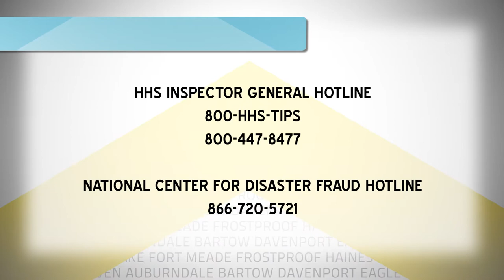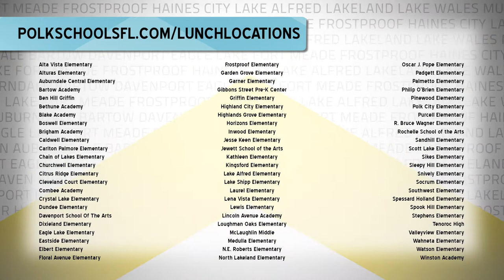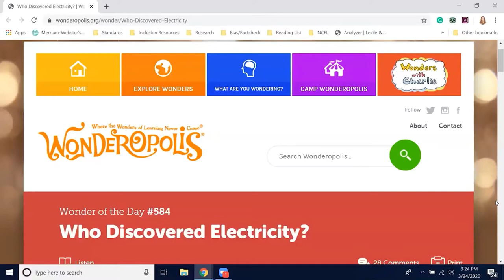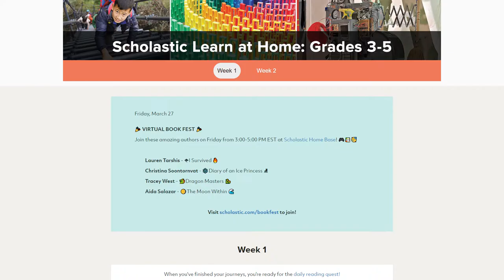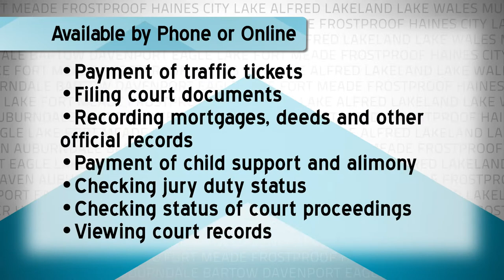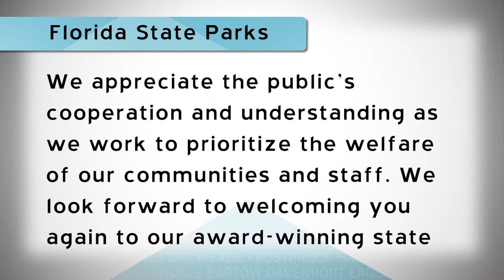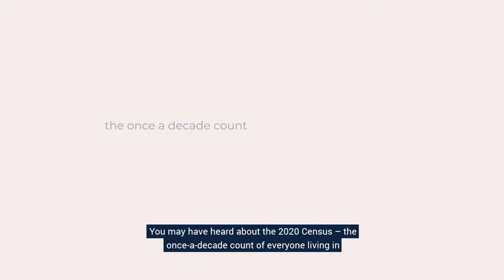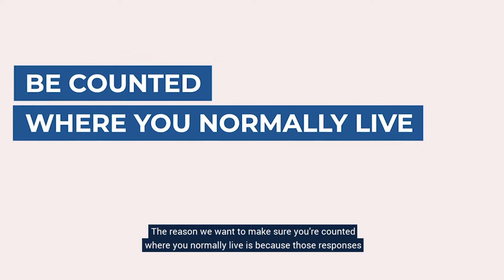PGTV News - 26 March 2020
PGTV News - March 26, 2020

0:40 - Coronavirus and Fraud
3:56 - Student Meals During School Shutdown
5:55 - Online Library Resources, Part II
10:38 - Polk County Courthouses Closed
13:14 - Florida State Parks Closed
15:04 - Supermarket Hiring Frenzy
17:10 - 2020 Toyko Summer Olympics Postponed
19:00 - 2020 Census and COVID-19 Relocation
22:42 - Board Review

Mianne Nelson, Executive Producer
Stephen Barnes & Tina Mann, Anchors
Tricia Pichette, Script Supervisor
Jeffrey B. Campbell & Jeremy Maready, Writers
Jeffrey B. Campbell, Producer & Editor
Al Rodriguez, Director